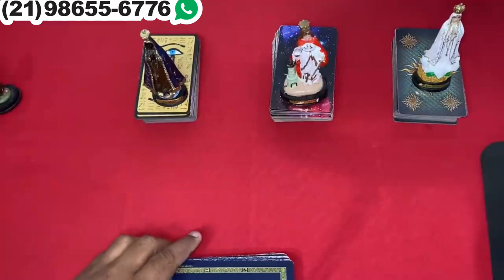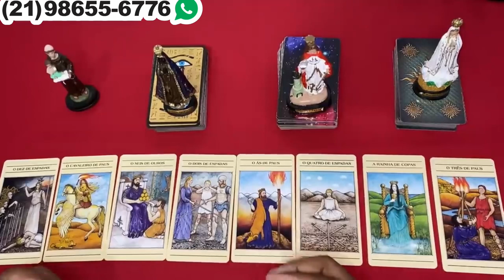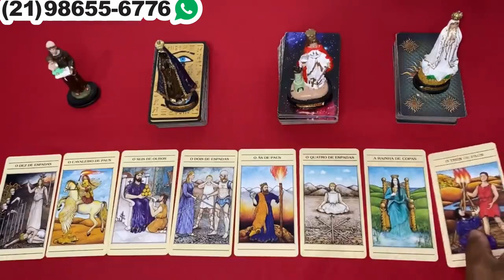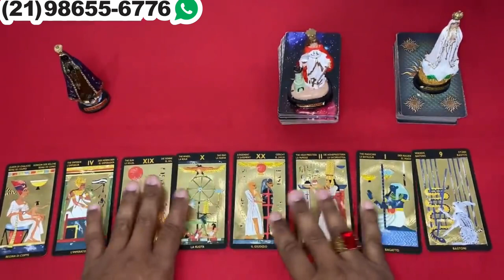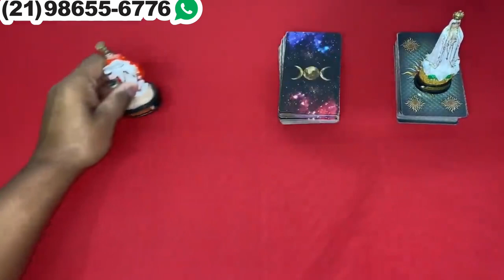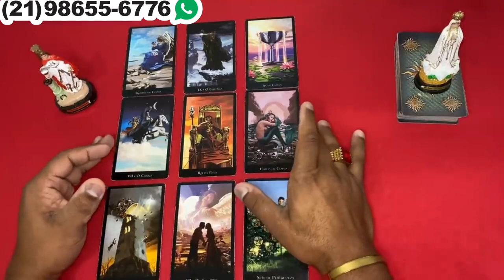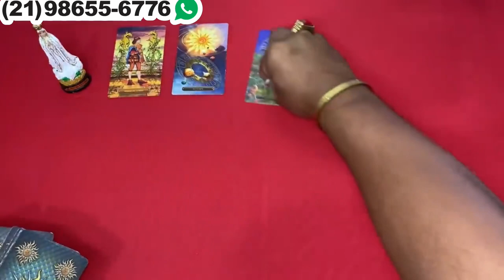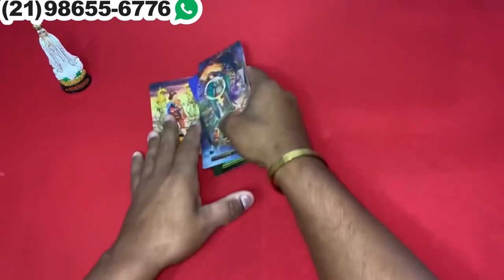Descubra Suas Respostas Com o Tarot Responde 🔮 | Previsões Diárias e Interativas